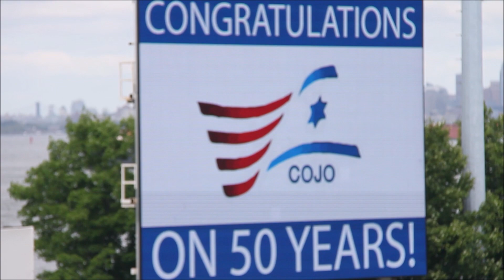Cojo Of Staten Island 50th Dinner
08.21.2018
Staten Island, NY   On Tuesday, August 21, 2018, a crowd of a few hundred gathered at the Staten Island Yankees located at the Richmond County Ball Park in the St. George section of Staten Island to celebrate the 50 Plus 1 Celebration and Awards Ceremony of the Staten Island Council of Jewish Organizations (COJO-SI).

COJO was established in 1967 as the central coordinating and resource organization for the Staten Island Jewish Community which currently boasts a constituency of 40, 000 and growing.  COJO-SI is also a proud founder and charter member of the Jewish Community Relations Council of New York, (JCRC-NY).

Among the elected officials in attendance were New York City Comptroller Scott Stringer, Bronx Borough President Reuben Diaz, Richmond County District Attorney Michael McMahon, Assemblyman Michael Cusick, Assemblyman Matthew Titone, Assemblyman Ron Castorina, and Assemblywoman Nicole Malliotakis. Also, in attendance was Richmond County Public Administrator Anthony Catalano, and Deputy Consul General of Israel, Israel Nitzan.

Among the NYPD top brass in attendance were Chief Kenneth Corey, commanding officer of Patrol Borough Staten Island, Inspector Thomas Delahanty, Patrol Borough Staten Island, and Inspector Mark Molinari, commanding officer of the Hate Crimes Task Force.

COJO-SI honored at this gala celebrating a half a century of COJO’s service to Staten Island the venerable legendary Rebbetzin Bonita Nathan-Sussman with the COJO Lifetime Achievement Award. This award recognized Rebbetzin Sussman’s 36 years of ongoing service to COJO, Congregation Temple Emanu-El and the broader Staten Island Community.

Mendy Mirocznik, president of COJO stated, “that Rebbetzin Sussman plays a pivotal role in COJO and she has been a COJO stalwart for the last 36 years since her arrival in Staten Island….tonight’s award to Rebbetzin Sussman is just a mere thank you for the great debt of gratitude owed to Rebbetzin Sussman, and we at COJO look forward to continuing our work for a better community.”